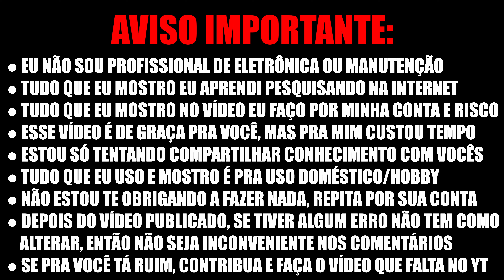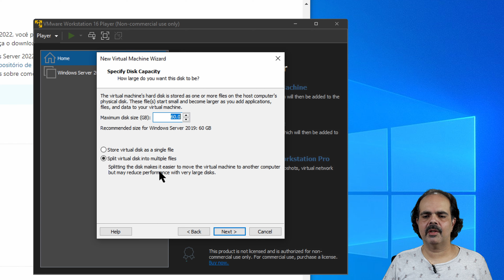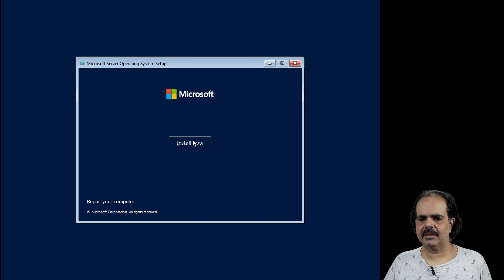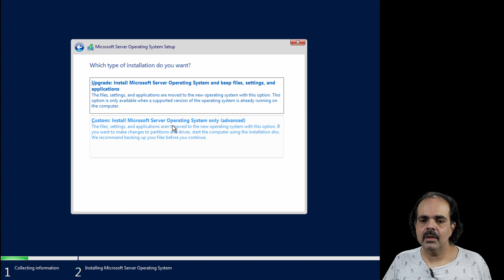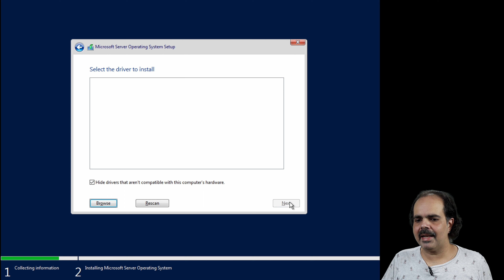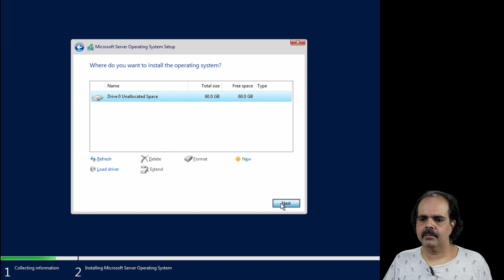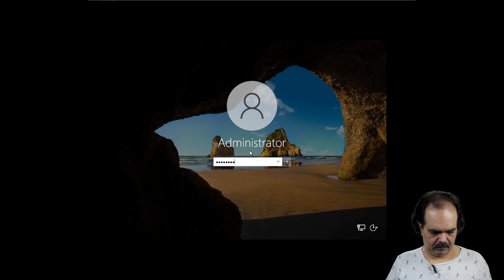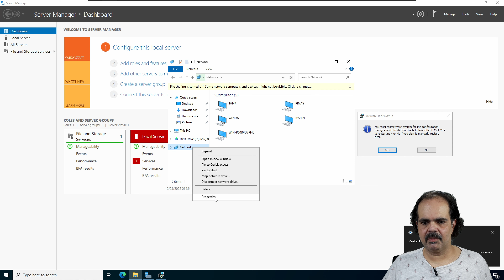Como Instalar Windows Server 2022